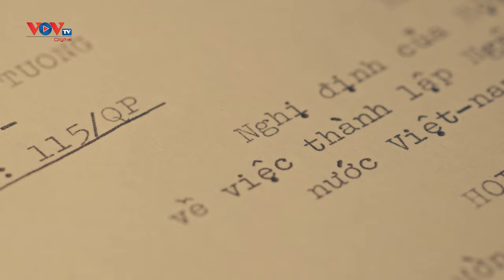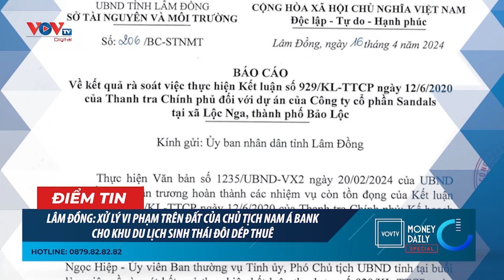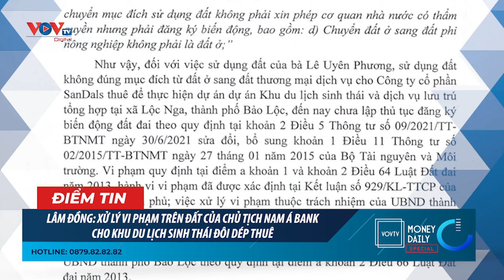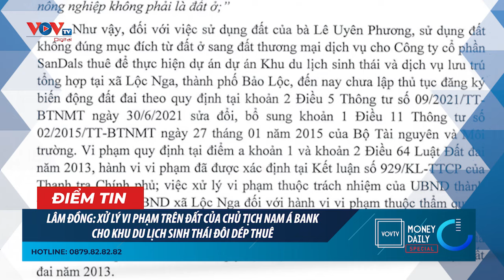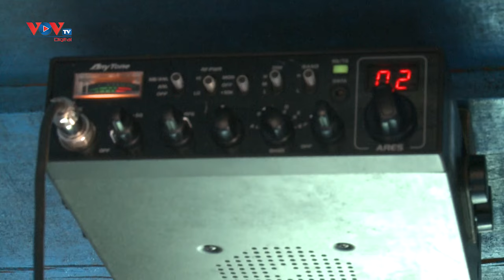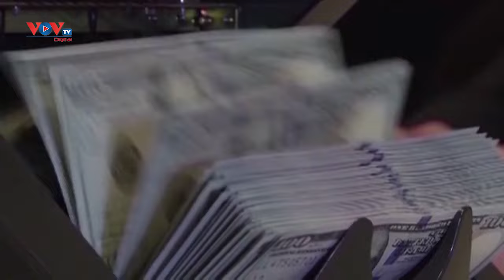🔴 Bản tin Money Daily ngày 15/5/2024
• SẼ CÓ THÊM PHIÊN ĐẤU THẦU VÀNG TRONG TUẦN NÀY
• ĐỀ XUẤT GIA HẠN KHOẢNG 84.000 TỶ ĐỒNG TIỀN THUẾ, TIỀN THUÊ ĐẤT NĂM 2024
• NGƯỜI DÂN MỸ LO NGẠI LẠM PHÁT CAO VÀ GIÁ NHÀ TĂNG
- GIỚI TRẺ TRUNG QUỐC TIẾT KIỆM CHI TIÊU
Đó là những tin chính sẽ có trong chương trình ngày hôm nay.